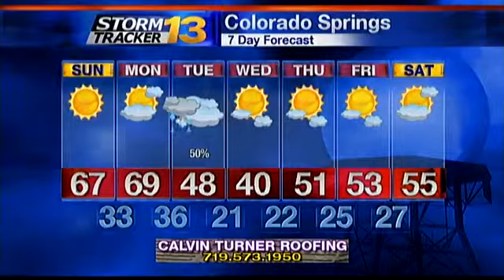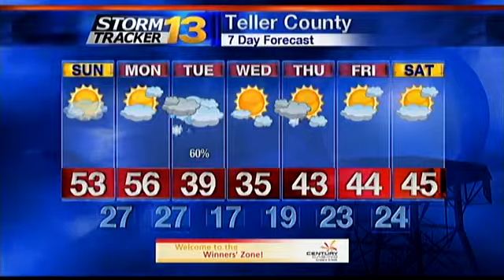Jay's Sunday Morning Weather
Nice weather today, with temperatures well above the normal.  But the Spring like feel doesn't last forever and rain and snow is back in the forecast by Tuesday.